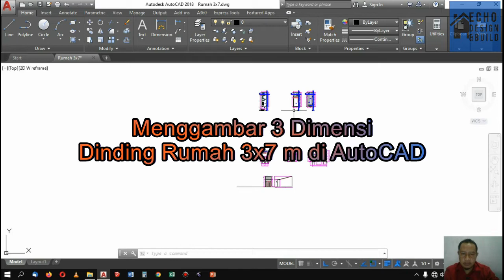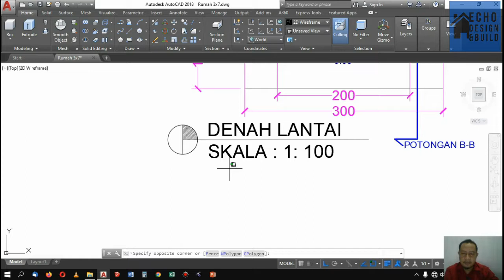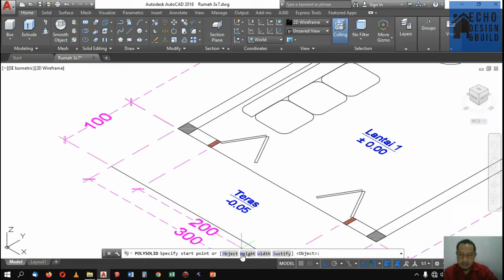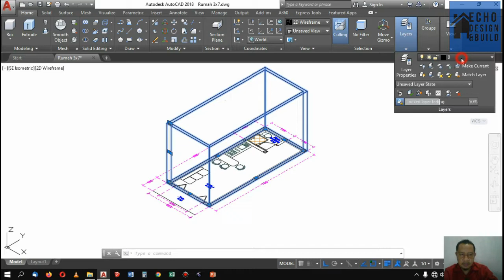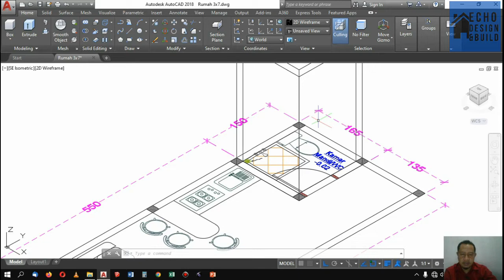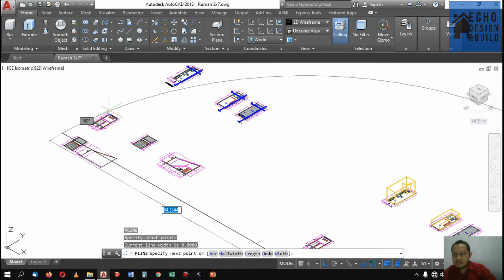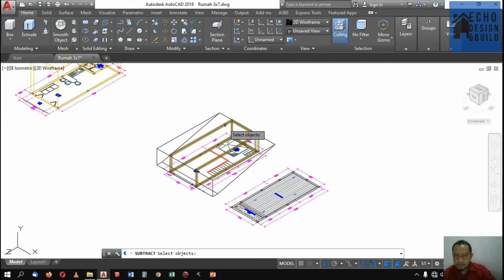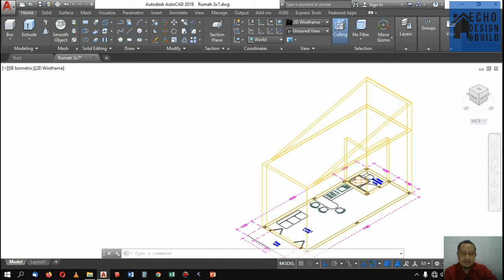Gampang Banget!!! Menggambar 3 Dimensi Dinding Rumah 3x7 m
Jika ingin mengetahui bagaimana proses menggambar Rumah Ukuran 3x7 m ini mulai dari awal pembuatan (dari denah dan seterusnya) bisa melihat video-video sebelumnya pada playlist berikut